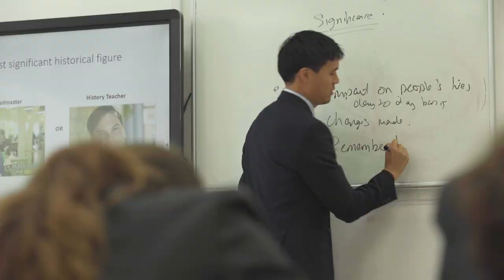Streatham & Clapham High School: Fearless Learning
At Streatham & Clapham, we strive to empower our girls to pursue ideals and knowledge unafraid: to learn fearlessly.